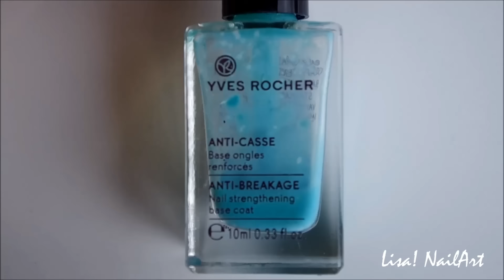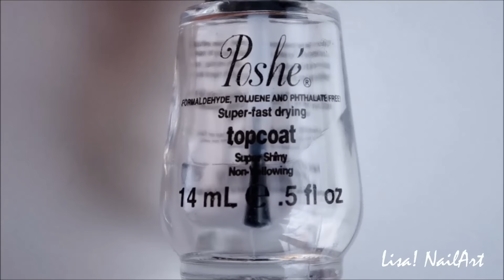Nail Art Facile : Zèbre et Dégradé♡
Eh toi! Oui toi! Déroule!♡

♡Voici le Nail Art Zèbre et Dégradé! J'espère que cette vidéo va vous plaire!
♡PRODUITS UTILISÉS:
-Base Coat (Golden Rose)
-Vernis Bleu (Miss Europe-147/Bleu Pétillant)
-Vernis Violet (Golden Rose-128/Violet)
-Vernis Framboise (Kiko6277/Blueberry Glitter)
-Vernis Rose (Kiko-376)
-Vernis Pailleté (Golden Rose-98/Transparent Pailleté)
-Drawing Gum
-Peinture Acrylique Blanche
-Pinceau Liner
-Dotting Tool (Moyen)
-Top Coat (Poshé)
Suivez moi aussi sur:
Questions posées fréquemment:
♡Les ongles courts sont ceux de ma sœur
♡Je filme avec reflex Pentax K-r
♡Je monte sur Movie Maker et Adobe Première Pro CC
Manucurez-vous bien!♡